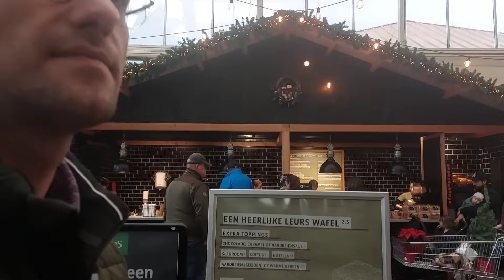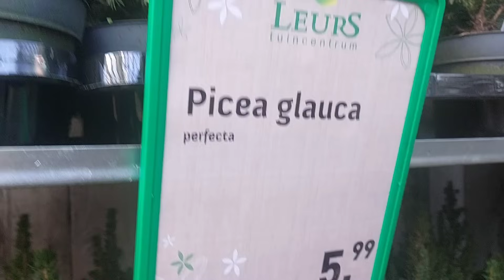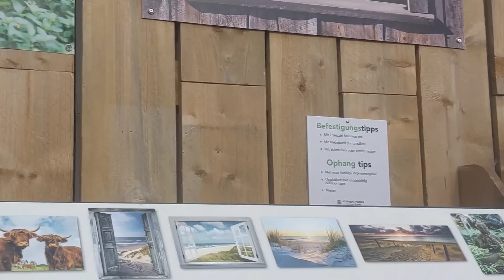ВЛОГМАС 2023 ❄️/ Магазинът на Дядо Коледа 🎅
Неусетно отново дойде време за Коледа... Знам, че много хора харесват видеа тип Влогмас, затова днешното ще е именно такова, малко подранило, защото идеята е да е изненада :) Отиваме в един уникален магазин за декорация и правим първия си коледен шопинг.

Харесайте видеото,  оставете ни палец нагоре, коментар и станете абонат на канала, за да не изпускате видеа и да се разрастваме по-бързо ☺️ Приятно гледане!

☆Subcount: 2, 130 - благодарим от 🤗